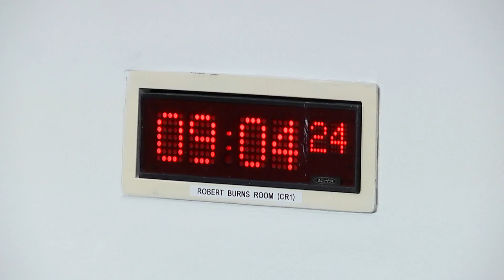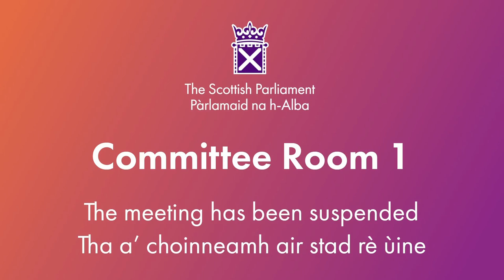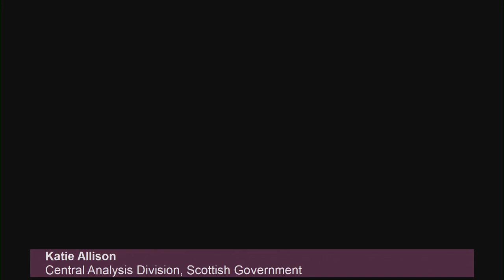Finance and Public Administration Committee - 8 October 2024